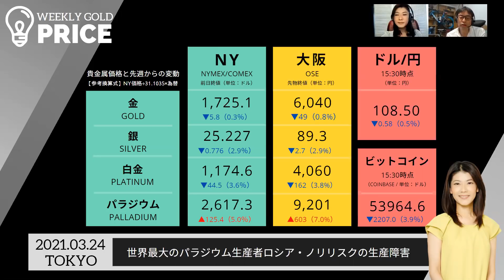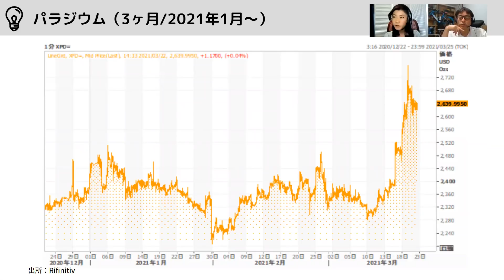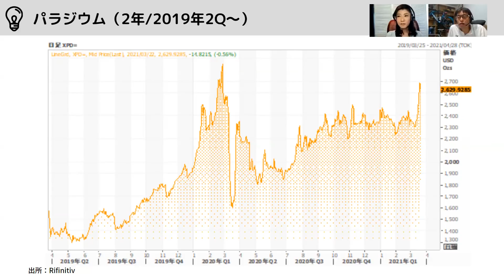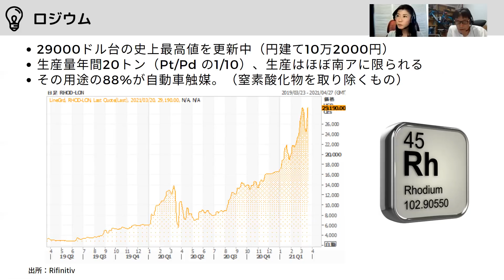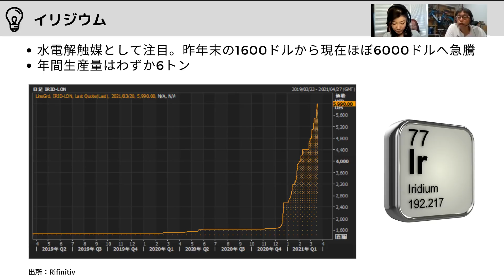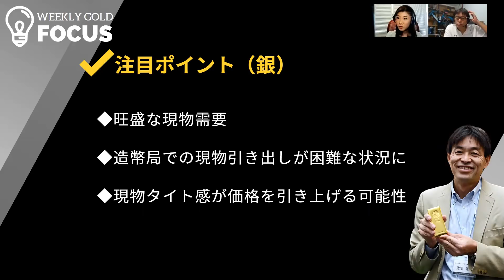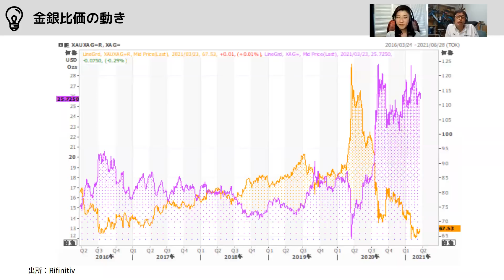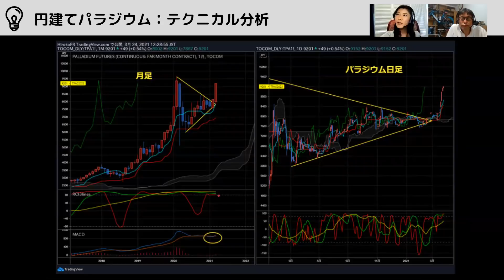【PGMとシルバーのマーケット状況】ノリリスク生産障害の影響（貴金属スペシャリスト 池水雄一さん） [ウィークリーゴールド]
今週のゲストには貴金属スペシャリストの池水雄一さんをお招きし「【PGMとシルバーのマーケット状況】ノリリスク生産障害の影響」というテーマで詳しく解説していきます。

▼ 投資情報マガジン「ゆうゆう」購読のお申し込みはこちら

豊トラスティ証券が隔月で発行する、会員向けの投資情報マガジンです。
ご希望の方全員に2021年6-7月夏号までのPDF版をメールにてお届けいたします。

応募期間：2021/3/3（水）〜2021/4/3（土）迄

投資情報マガジン「ゆうゆう」の詳細は下記よりご確認ください。

◎PGMのポイント
◆ パラジウム：ノリリスクニッケルの浸水被害
◆ パラジウム：10年にわたる供給不足と生産障害の影響
◆ プラチナ：2022年は500kgの供給不足予想
◆ プラチナ：FCVでの触媒需要増加

◎銀のポイント
◆ 旺盛な現物需要
◆ 造幣局での現物引き出しが困難な状況に
◆ 現物タイト感が価格を引き上げる可能性

00:00​​​　オープニングトーク
03:31​　注目ポイント（PGM）
05:20​​​　パラジウム
10:55​　ロジウム
13:57　プラチナ
17:24​　イリジウム
21:26　注目ポイント（銀）
21:37　ドル建てシルバー
24:08　金銀比価の動き
25:29　テクニカルで見る

この番組は「ゆたかで金投資」豊トラスティ証券株式会社の提供でお届けします。